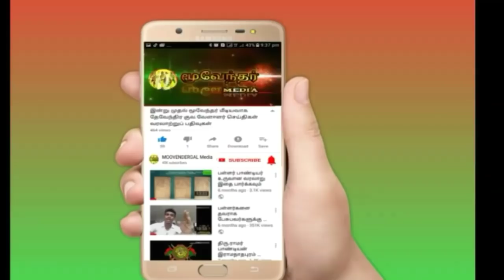உன்மையான வேளாளர் யார் திரு.ஜான் பாண்டியன் பதில்